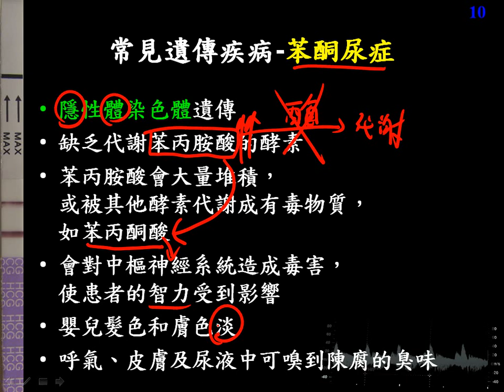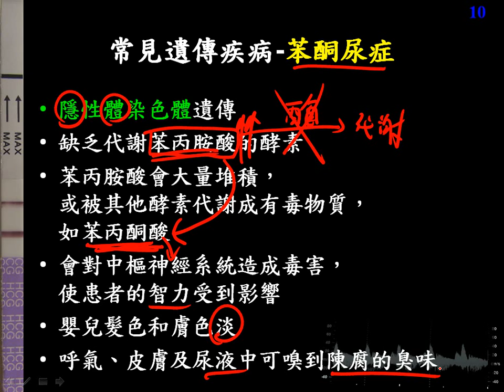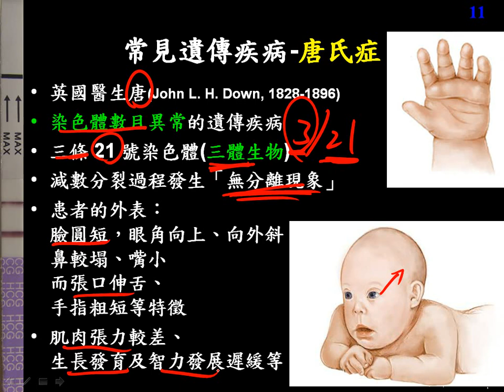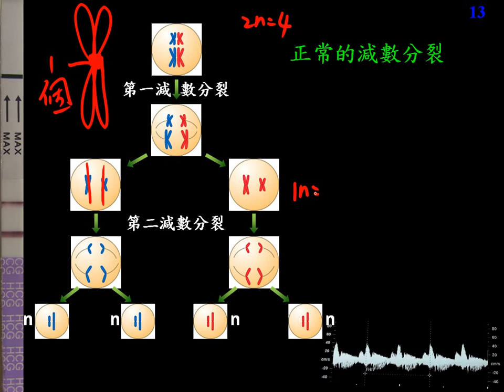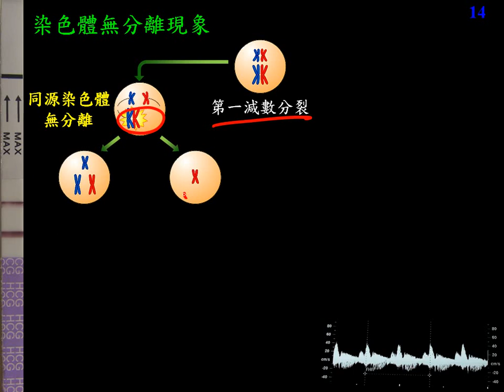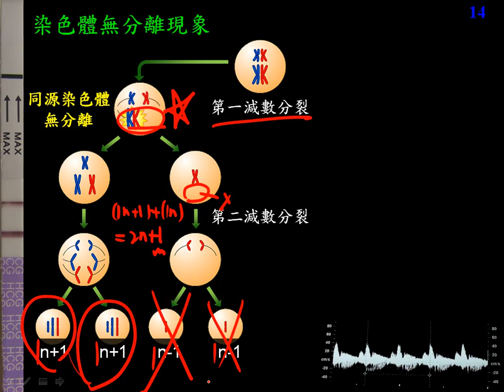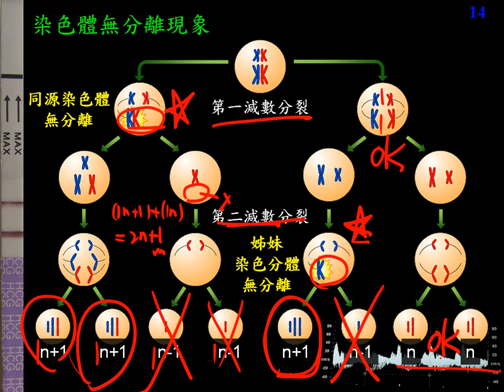10502應用生物ch3 2 03苯酮尿症、唐氏症二樂